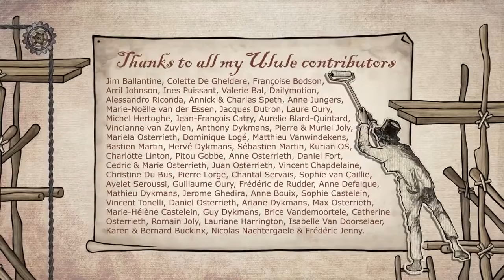Animated Short Film by Julien Dykmans